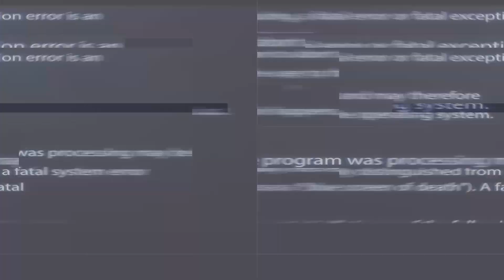Travis Scott & The Weeknd - Wake Up (Crankdat Remix)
▼ Follow Cosmonaut

▼ Follow Crankdat

✖ Background by: Vyacheslav Beda

A musica e a imagem de fundo do vídeo não são livres,
caso tenha interesse em usa-los em qualquer finalidade,
por favor entre em contato com os artistas.

Todos os créditos desse vídeo vão para os artistas acima.

 if you'd like to use the music in this video, please contact the artist.